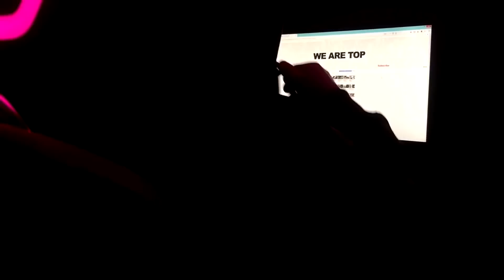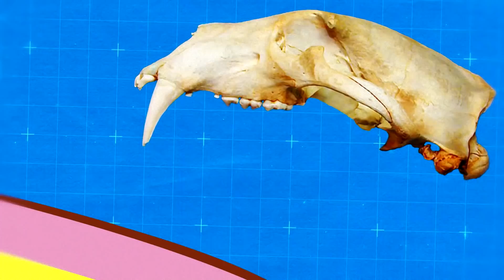Voici Comment les Ours Polaires Viennent à Bout des Crânes Incassables des Morses